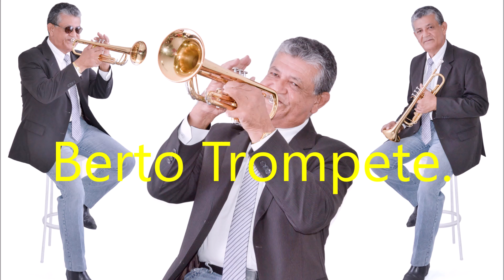Para Dançar Gostoso, Com Berto Trompete, Vol o1.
Música De Bartolomeu Onofre Da Silva( Berto Trompete)
Todos os Diretos Autorais Dessa, Obra Assim Como De Todas As Obras Musicais Da Banda Chá de Hortelã e de Berto Trompete, São Própriedade Exclusiva de Bartolomeu Onofre Da Silva
( Berto Trompete)